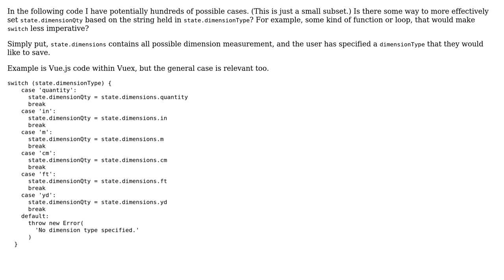Code Review: Assign value based on 100s of switch statement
With thanks & praise to God, and with thanks to the many people who have made this project possible! You are responsible for your own actions.